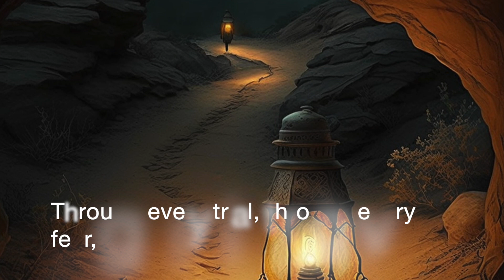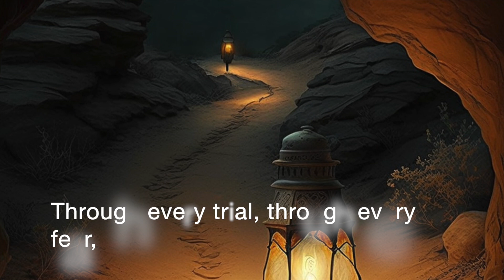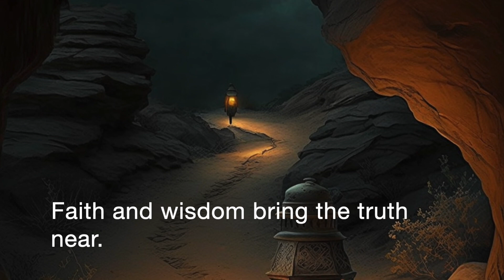Faith and Understanding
“Faith and Understanding” is a heartfelt folk song that tells the story of a spiritual journey toward enlightenment. This song follows a traveler seeking truth and wisdom through the challenges and uncertainties of life. Along the way, she encounters a wise sage who shares the importance of balancing faith and understanding—faith as a guiding light in dark times and understanding as the map that provides clarity and direction.

The song’s verses depict the trials and lessons learned on this journey, while the chorus emphasizes the enduring power of faith and wisdom to overcome obstacles. With gentle acoustic melodies and evocative lyrics, “Faith and Understanding” captures the essence of perseverance, hope, and the deep search for inner truth.

The bridge reflects the passage of time and the strength gained through experience, ultimately leading the traveler to a profound realization that the sage is none other than the Buddha, who has been guiding her all along with skillful means. This song is an invitation to all listeners to embrace their own spiritual journeys, knowing that faith and understanding will light the path ahead.

Perfect for moments of introspection and meditation, “Faith and Understanding” offers a soothing yet powerful reminder of the wisdom found in life’s journey and the importance of staying true to one’s path.

The William Altig Choir: A collection of amazingly talented singers with musical accompaniment, brought to life through the cutting-edge technology of Suno AI language models.

Lyrics:

Verse 1:
On a quest to find the truth,
A traveler set her sights on youth,
Faced a path so dark and wild,
Lost and weary, yet still she smiled.

Chorus:
Faith is a lamp that lights the way,
Understanding shows where to stay,
Through every trial, through every fear,
Faith and wisdom bring the truth near.

Verse 2:
Then she met a sage so wise,
With gentle voice and knowing eyes,
“Faith and understanding deep,” he said,
“Will guide you true, wherever you tread.”

Bridge:
Years went by, the road was long,
The traveler learned to be strong,
Each step a lesson, each turn a sign,
Faith and knowledge would intertwine.

Verse 3:
At last, she found the truth so clear,
The ultimate goal was always near,
The sage was the Buddha, a guide so true,
Faith and understanding saw her through.

Outro:
Faith and understanding forever true,
Guide us all in all we do.